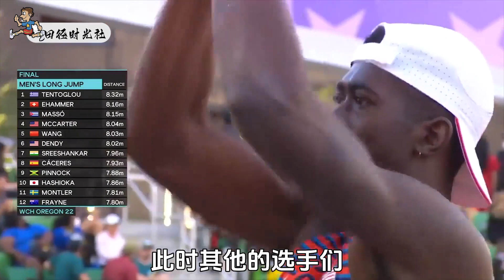中国90后小伙绝地翻盘，逆袭奥运会冠军选手，勇夺世锦赛金牌为国争光！【田径时光社】